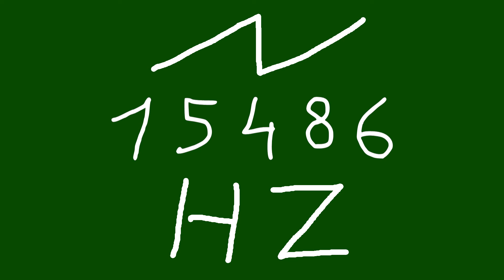15486 hz saw